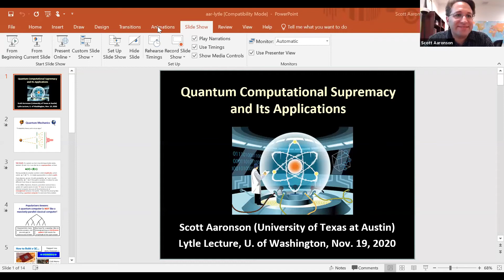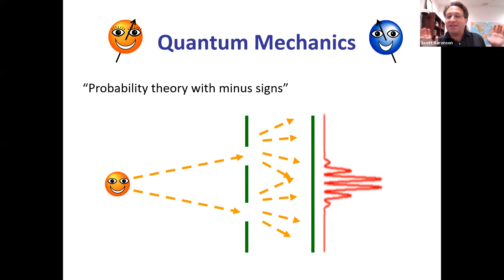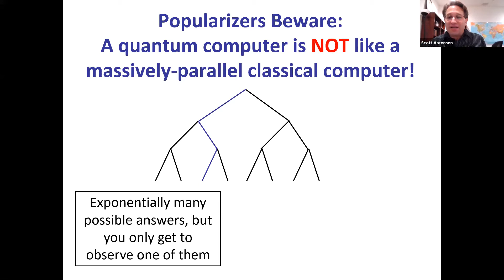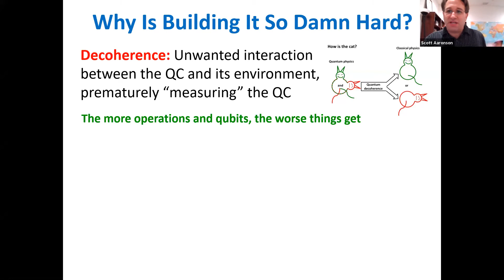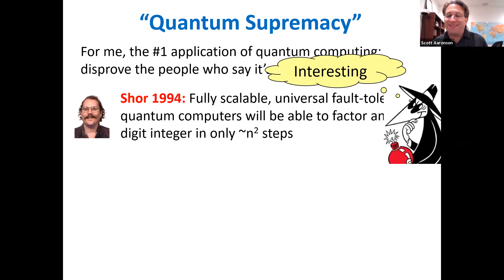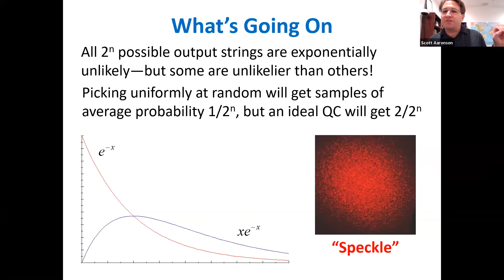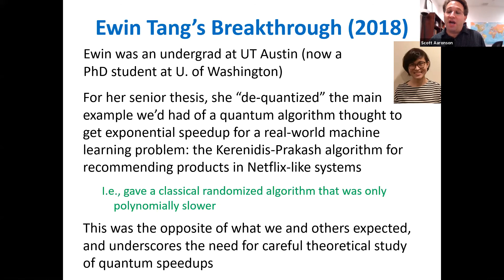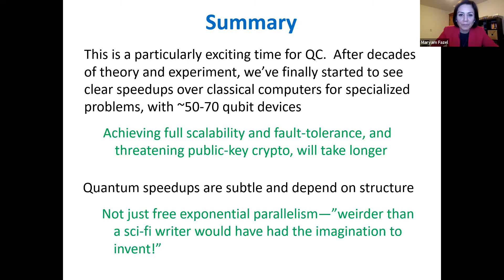UW ECE Lytle Lecture 2020: Scott Aaronson, University of Texas at Austin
Quantum Computational Supremacy and Its Applications

Scott Aaronson – Professor, University of Texas at Austin; Director, Quantum Information Center at UT Austin
Thursday, November 19, 2020  |   3:30 – 5:00 p.m. PST

Scott Aaronson is the David J. Bruton Centennial Professor of Computer Science at the University of Texas at Austin and the director of the Quantum Information Center at UT Austin. He received his bachelor’s from Cornell University and his PhD from UC Berkeley. Before joining UT Austin, he spent nine years as a professor in electrical engineering and computer science at MIT. Aaronson’s research in theoretical computer science has focused mainly on the capabilities and limits of quantum computers. His first book, Quantum Computing Since Democritus, was published in 2013 by Cambridge University Press. He received the National Science Foundation’s Alan T. Waterman Award, the United States PECASE Award, and the Tomassoni-Chisesi Prize in Physics.

Abstract
Last fall, a team at Google announced the first-ever demonstration of “quantum computational supremacy”—that is, a clear quantum speedup over a classical computer for some task—using a 53-qubit programmable superconducting chip called Sycamore. Google’s accomplishment drew on a decade of research in my field of quantum complexity theory.  This talk will discuss questions like: what exactly was the (contrived) problem that Sycamore solved? How does one verify the outputs using a classical computer?  And how confident are we that the problem is classically hard—especially in light of subsequent counterclaims by IBM and others? I’ll end with a possible application that I’ve been developing for Google’s experiment: namely, the generation of trusted public random bits, for use (for example) in cryptocurrencies.